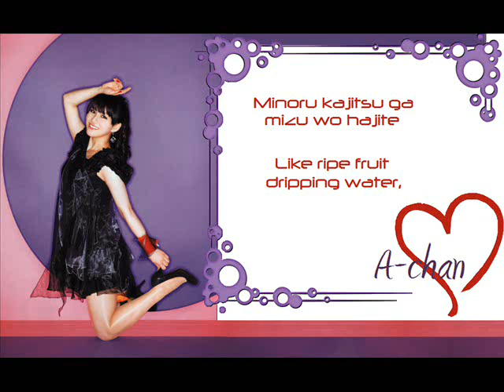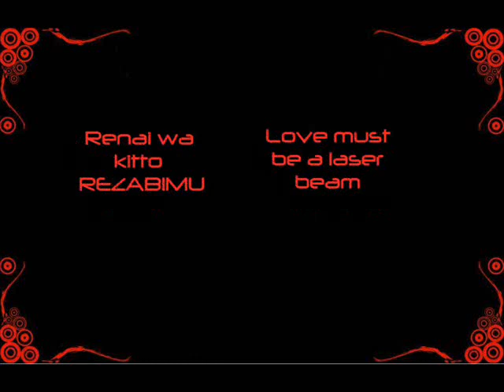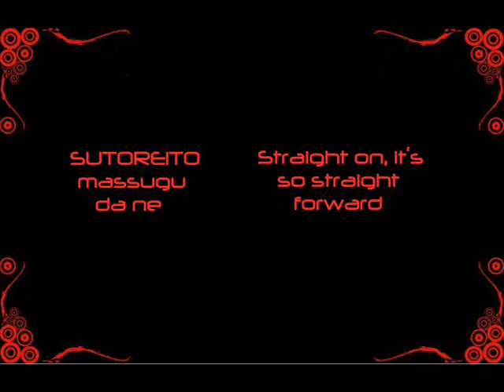Perfume - 「レーザービーム」Laser Beam (Album Mix) English and Romaji Lyrics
Perfume's「レーザービーム」from their fourth album JPN. As always, lyrics are from Perfume-City, as well as other sites.